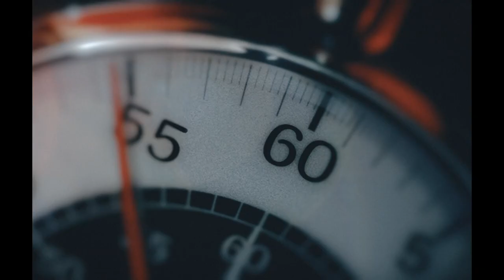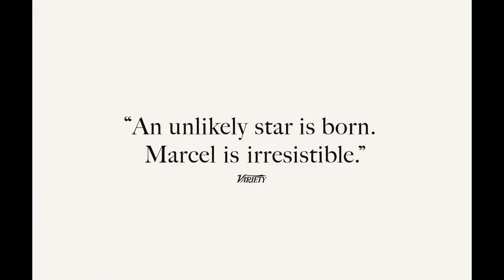Marcel The Shell With Shoes On - Official Trailer (2022) Jenny Slate, Rosa Salazar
Marcel is an adorable one-inch-tall shell who ekes out a colorful existence with his grandmother Connie and their pet lint, Alan. Once part of a sprawling community of shells, they now live alone as the sole survivors of a mysterious tragedy. But when a documentary filmmaker discovers them amongst the clutter of his Airbnb, the short film he posts online brings Marcel millions of passionate fans, as well as unprecedented dangers and new hope at finding his long-lost family. A beloved character gets his big-screen debut in this hilarious and heartwarming story about finding connections in the smallest corners.